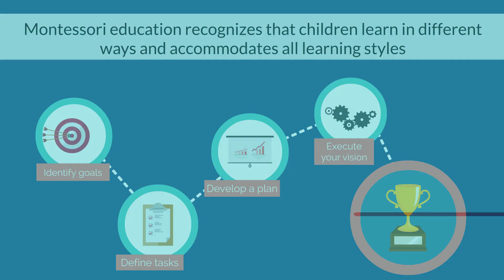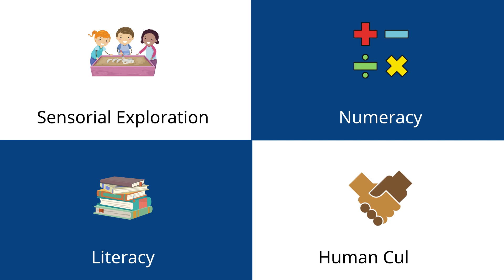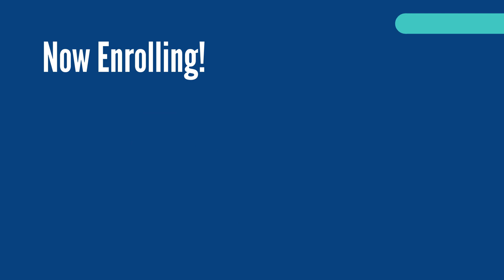Pinnacle Academy Montessori Program - Early Childhood Ages 3-6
Pinnacle Academy's scientifically based Montessori program is a unique combination of STEAM and Montessori. Watch this video to learn more!